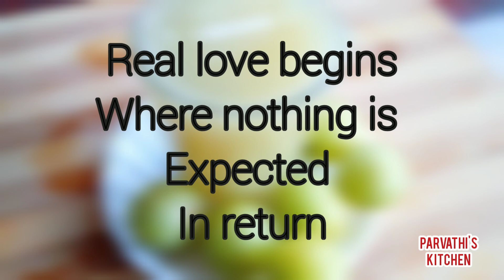നെല്ലിക്ക Vitamin C യുടെ കലവറ. ഇത് പോലെ കഴിക്കാം. വെറും രണ്ടു മിനിറ്റിൽ 💪😍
കുട്ടികൾക്കും മുതിർന്നവർക്കും ഒരുപോലെ ഉണ്ടാവുന്നതാണ് Immunity Problem.
അടിക്കടി അസുഖങ്ങൾ വരാൻ ഇതൊരു കാരണം ആണ്.
Immunity കൂടാൻ ഏതെങ്കിലും തരത്തിലുള്ള മെഡിസിൻ ഉണ്ടോ എന്ന് അറിയില്ല.
പക്ഷേ Natural ആയ ചില പരിഹാരങ്ങൾ ഉണ്ട്.
അതിൽ പെട്ട ഒന്നാണ് ഇന്നത്തെ നമ്മുടെ റെസിപി.
നെല്ലിക്ക യും കൽക്കണ്ടവും എല്ലാം ചേർത്ത ഒരു special Health drink.
കൂടുതൽ അറിയാൻ വീഡിയോ കണ്ട് നോക്കൂ 😍
ഇഷ്ടപ്പെട്ടാൽ ഷെയർ ചെയ്യാൻ മറക്കല്ലേ

 Parvathi's Kitchen